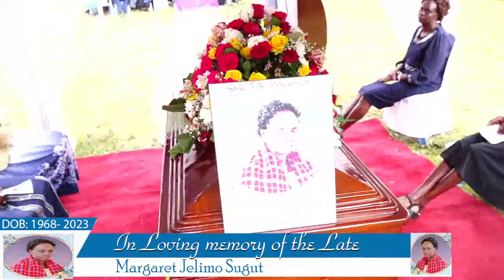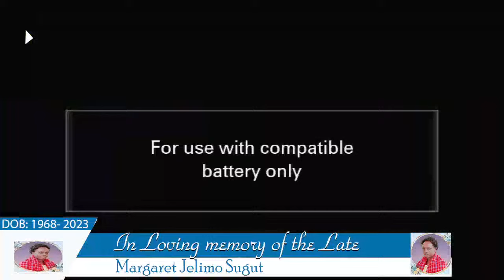In Loving Memory of the late Margaret Jelimo Sugut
Eldoret Hospital to Ng'enyilel Village